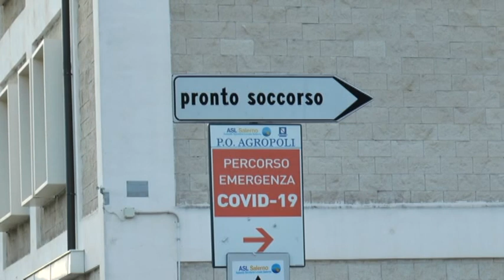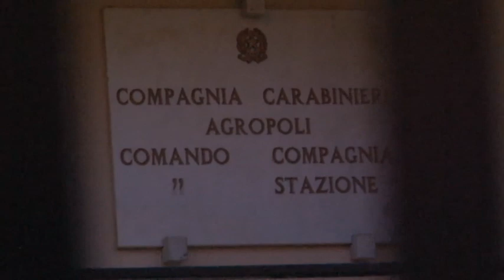AGROPOLI AGGRESSIONE 34ENNE 118 20DIC